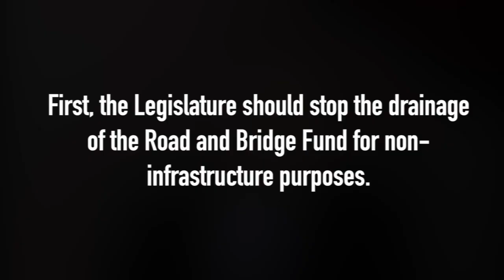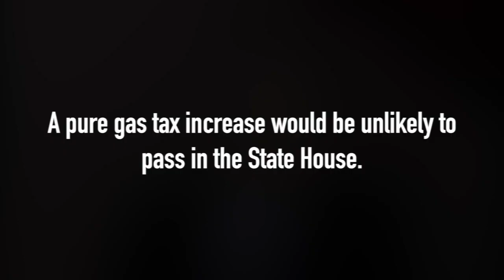Capitol Journal: A Conservative Approach to the Gas Tax Debate